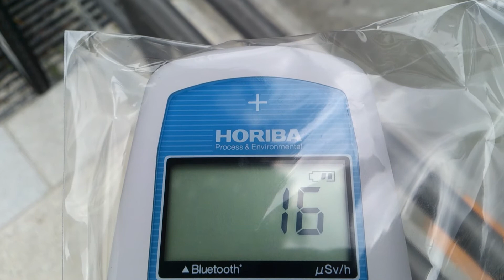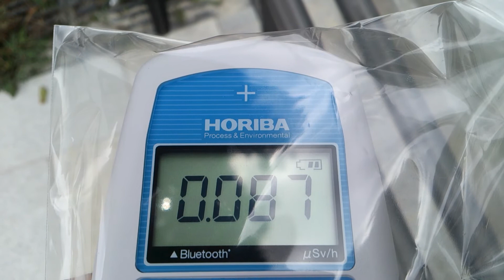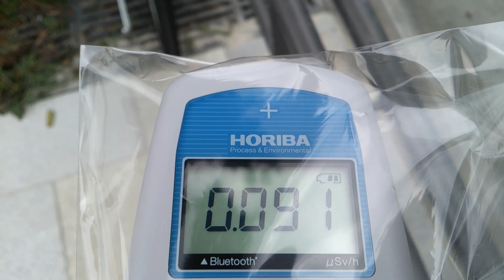計測日2013年7月20日 東京都港区北青山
測定日2013/7/20